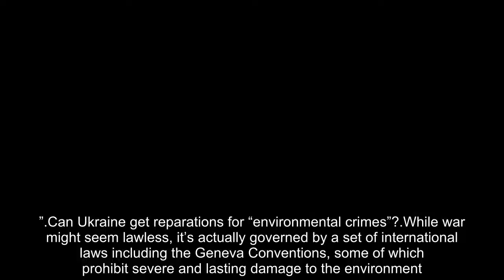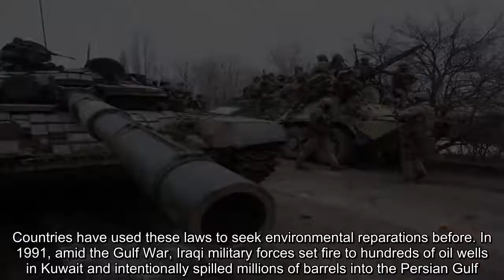The pollution from Russia’s war will poison Ukraine for decades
Russia new
Ukraine new
From chemical leaks to rampant wildfires, these are the unseen costs of Russia’s invasion.